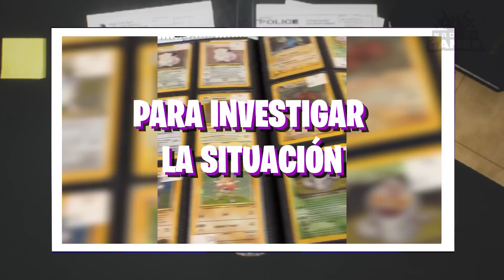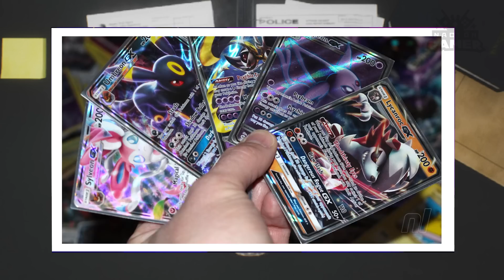🚨 ¡El robo Pokémon del siglo! 🚨 | GeekyLeaks by Nación Gamer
The Pokémon Company anunció que varios sobres de la expansión Fusion Strike no traen carta foil por un robo interno en la compañia I ¡Este año llegará un nuevo juego de terror! I Ya puedes descargar la demo gratuita de The King of Fighters 15 I  Call of Duty tendrá ahora una versión en juego de mesa. Esto y más en el GeekyLeaks de esta noche.